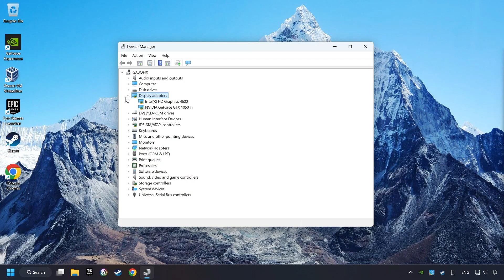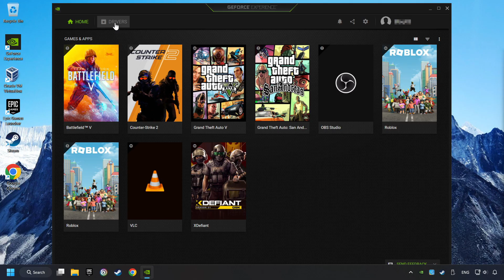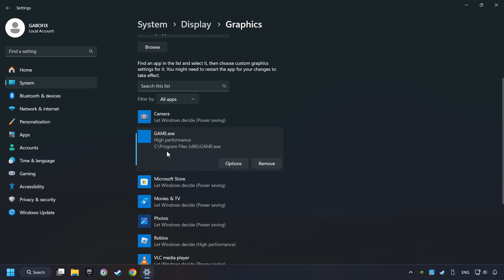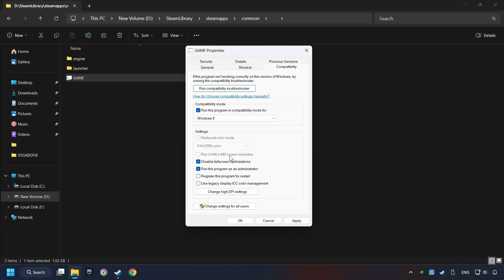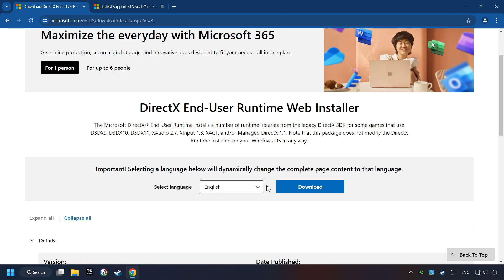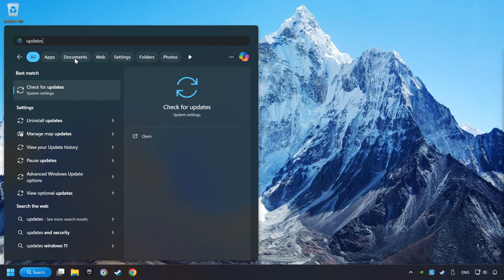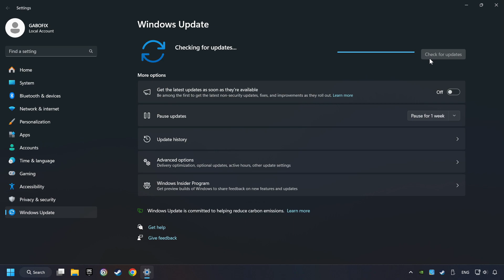How to FIX Beat Saber Black Screen!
How to FIX Game Black Screen/Game Not Working